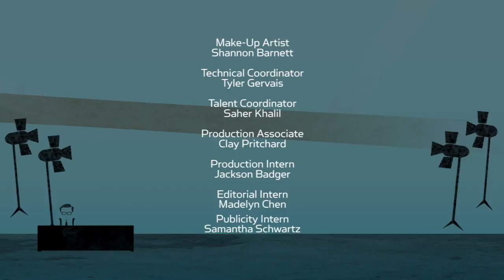Taryn Manning on 'Orange is the New Black,' music, and lost roles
(Published 6/21/17)
Taryn Manning joins Larry ahead of the 'Orange is the New Black' season five premiere to discuss the show's magic, and if her character will remain on the series past this season. Plus, the actor-musician on her new song, and losing a role to Shiri Appleby.

n/a